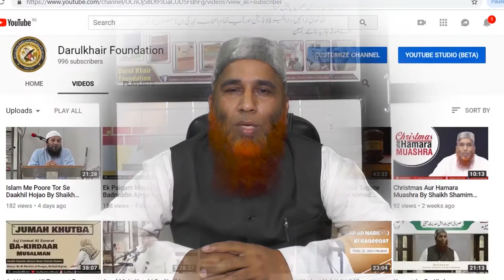Bacchiyan Miraas Se Mehroom Kyun By Shaikh Mukhtar Ahmed Madani